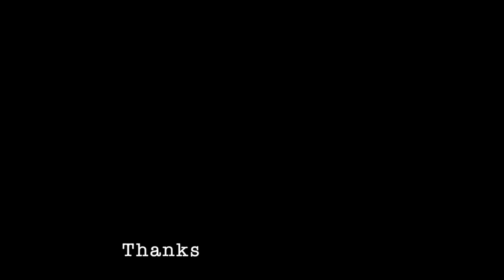Marriage Prank On Mukul 🫣 | Mukul Sona